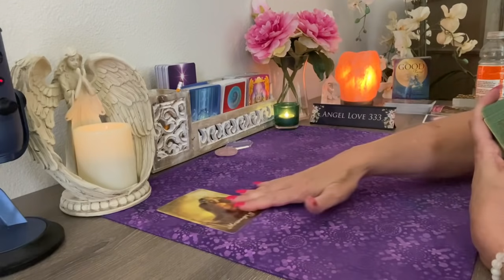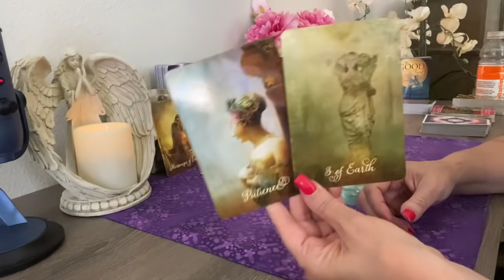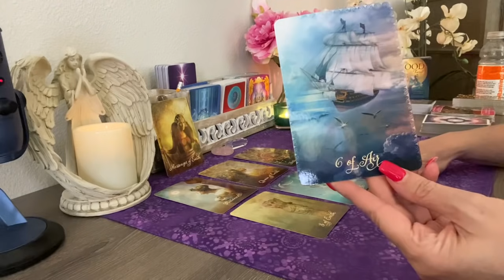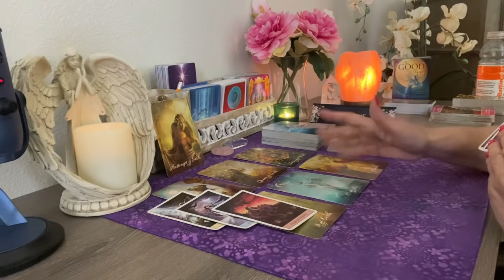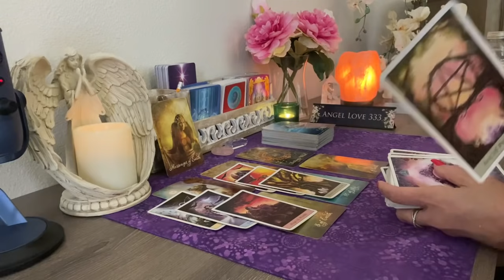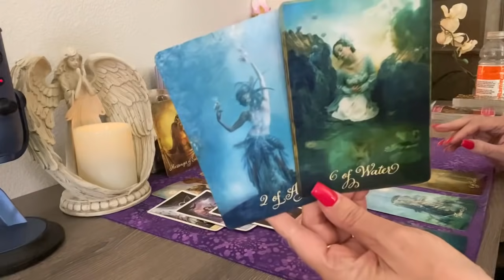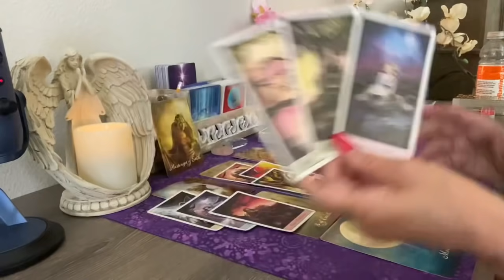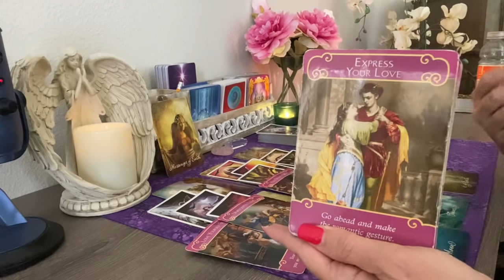Gemini💖Their target is set on you! Love Tarot #2021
Multiple winners! Next giveaway will be scheduled for the end of May

Attract Positive Energy ~ Radiate Your Aura ~ All Chakra Healing & Balancing